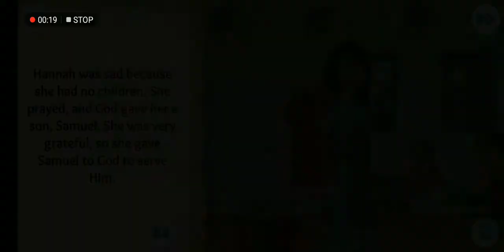BIBLE STORY FOR KIDS INTERACTIVE: PART 4 || D'MARAVILLAS